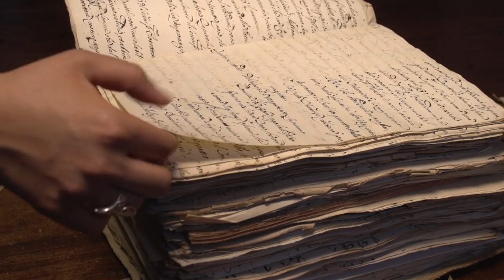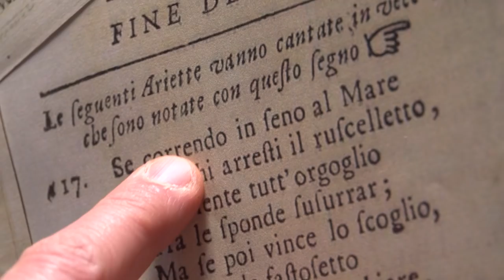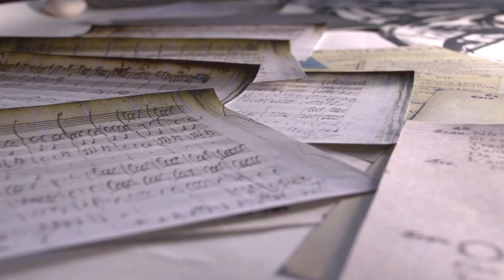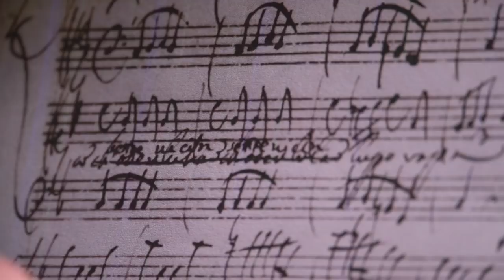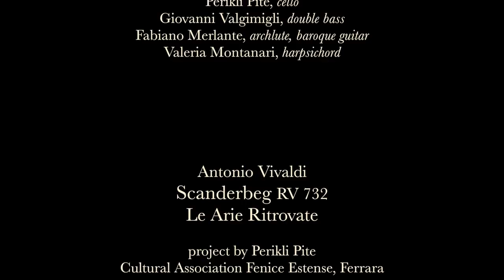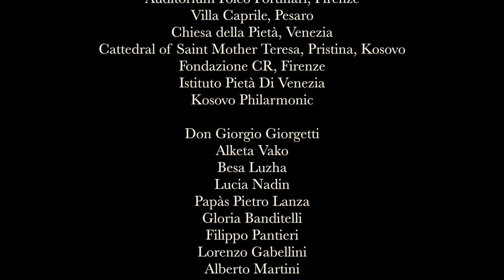SCANDERBEG RV 732 di Antonio Vivaldi, Le Arie Ritrovate AURATA FONTE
AURATA FONTE

Live recording at the Cathedral of Saint Mother Teresa, Pristina,

Safet Berisha, Countertenor Miho Kamiya, Soprano
Alessandra Bottai, Francesca Camagni, Violin
Malgorzata Maria Bartman, Viola
Perikli Pite, Cello
Giovanni Valgimigli, Double bass
Fabiano Merlante, Archlute, Baroque guitar
Valeria Montanari, Harpsichord

Project by
Perikli Pite e Fenice Estense

Painting of Scanderbeg
Giuliano Del Sorbo

video concept
Perikli Pite Flavio Bogoni

camera & editing
Flavio Bogoni